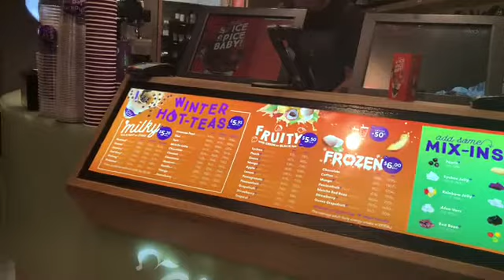CITY VLOG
Hey guys!! Back with  another VLOG today. Decided to VLOG while in the city.